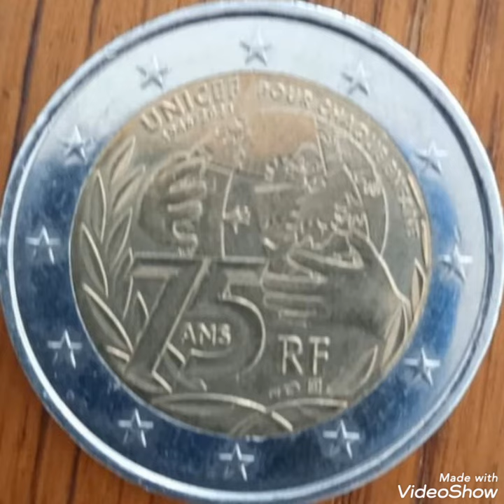2021 France & Two euro UNICEF , coin Extremely rare .